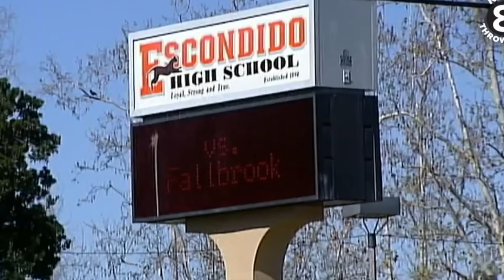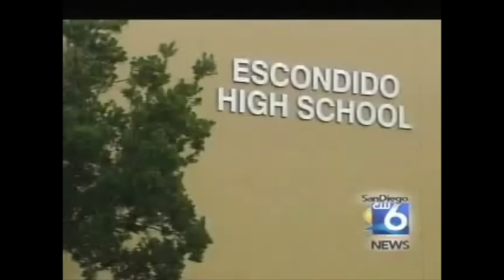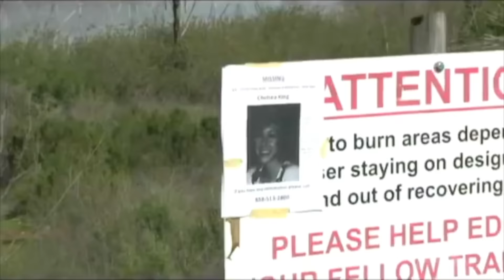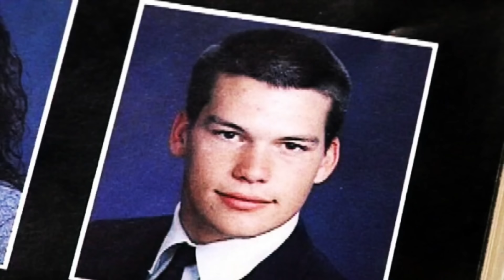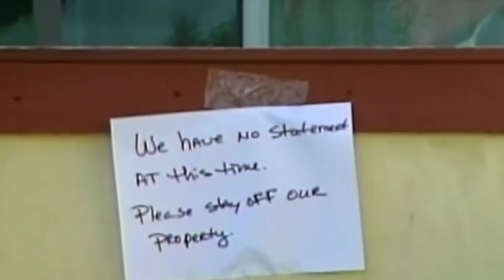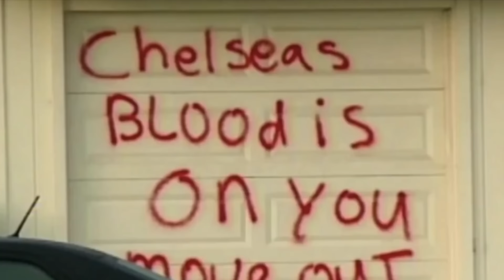AMBER E CHELSEA: Il caso di John Gardner (TRUE CRIME)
Nel 2009 Amber Dubois scomparve nel nulla nel tragitto per andare da casa sua a scuola. Esattamente un anno dopo un'altra ragazza Chelsea King scomparve a 10 minuti di distanza da lì.
Amber e Chelsea: il caso di John Gardner

•SCOPRI I MIEI PRODOTTI PREFERITI: